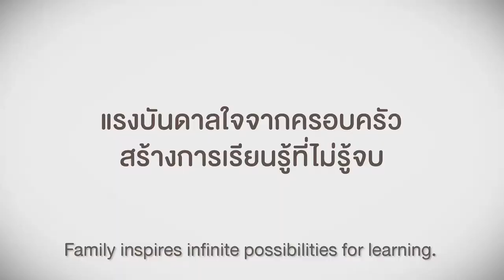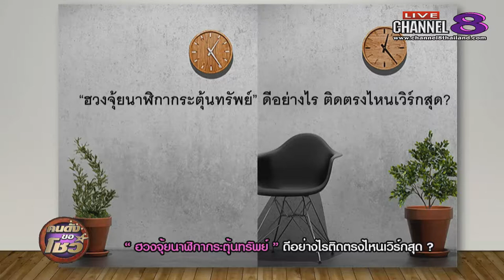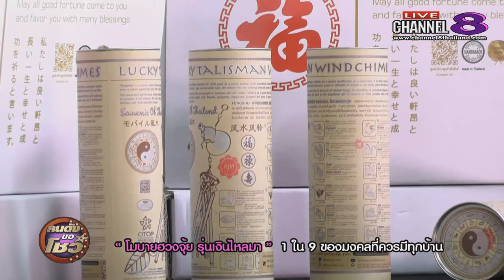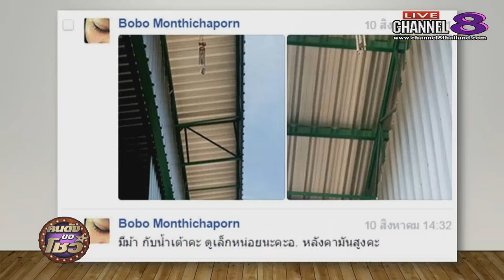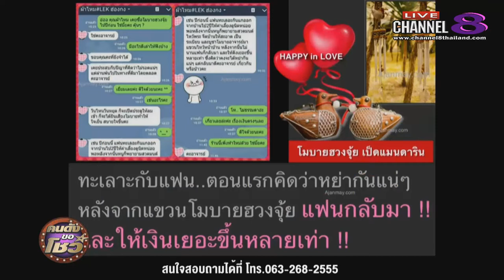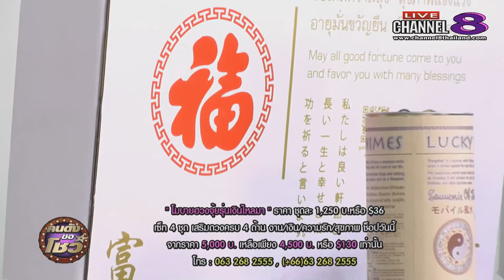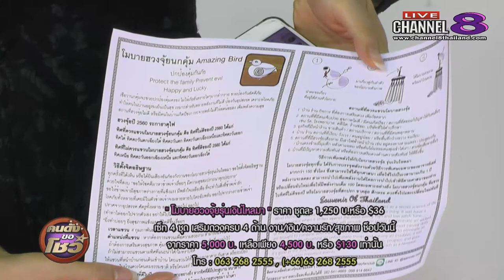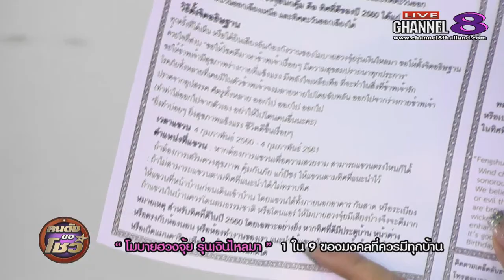ช่อง 8 ทีวีพูดได้ รายการ คนดังขอโชว์ 08-05-60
ทาง Channel8Thailand ส่งสัญญาณออกอากาศที่ USA รับชมพร้อมกันได้ทุกพื้นที่ทั่วโลกจริง_ไม่ต้องใช้จานดาวเทียมตลอด24ชั่วโมง สะดวกช่องทางไหนกดรับชมได้เลยทันที